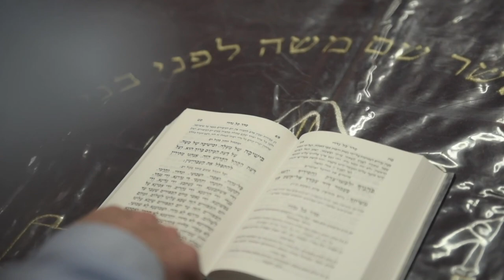El Cantor De Las FDI "Kol Nidre"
Kol Nidre ha sido parte de los rezos de Yom Kipur por más de 1000 años. Sube el volumen para escuchar esta hermosa plegaria cantada por el cantor de las FDI y el coro rabínico.